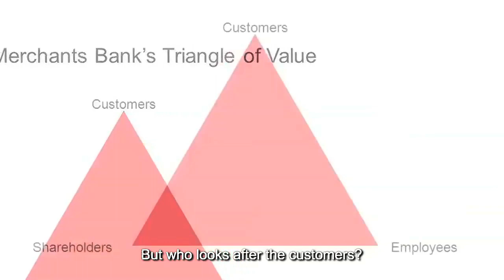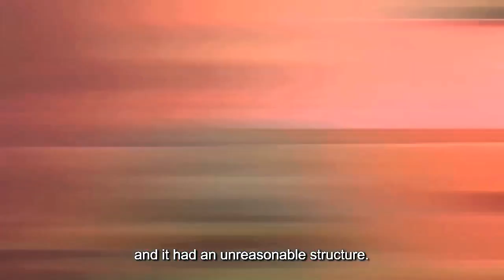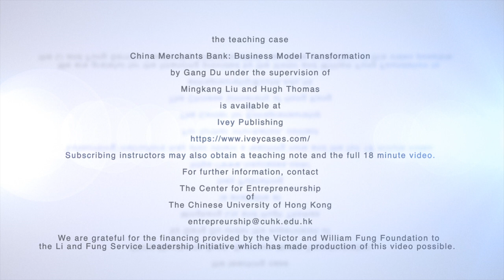China Merchants Bank : Business Model Transformation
China Merchants Bank : Business Model Transformation is a teaching case with an 18 minutes video for classroom use by Gang Du under the supervision of Mingkang Liu and Hugh Thomas available from Ivey Publishing.

Fung Service Leadership Initiative & the CUHK